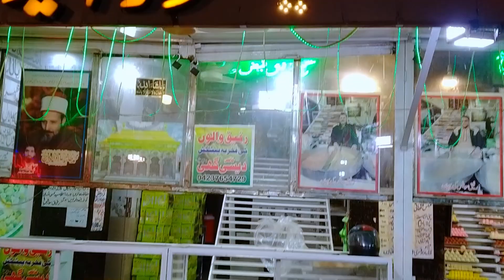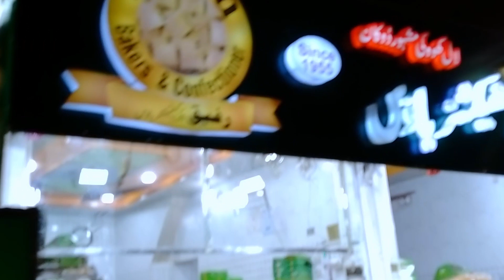Famous Reshmi Boti of MOCHI GATE | Pak Punjab Tikka House | 100 Years Old | BEST Lahori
Street food of Androon Lahore  also called wall city is one of its kind. The reshmi boti is different from any other street food. I strongly suggest you people to try it.
The most authentic seekh kebab I have had !!! Love their mutton boti and taka tuk , chops and brain . They have special nans to compliment their food.

Team
Hum Foodie Hum Traveler